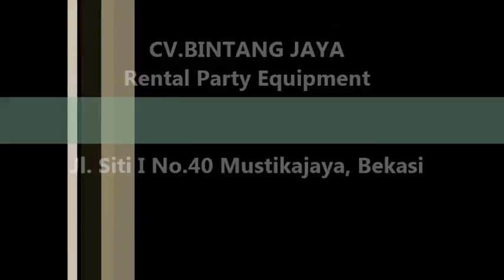Sewa Kursi Puff Di Kelapa Gading,Tanjung Periok Dan Pademangan Jakarta Utara 021-82619089